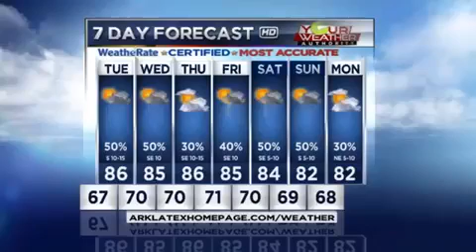Arklatex Outlook May 25 pm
A complex of thunderstorms will make its way across the Arklatex this evening and tonight.  Damaging straight line winds will have the potential of causing widespread damage in spots given the saturated soils making it easier for trees to be pushed over.  We will also have a chance to see a few tornadoes.  Those twisters could develop in the individual cells that develop ahead of the main complex and also along the leading edge of the complex itself.  The rest of the week show little promise of drying out.  More storms will be possible in spots each and everyday in the week ahead.  Expect daytime highs in the low to middle 80s.  Overnight lows will mainly be in the upper 60s to lower 70s.  --Todd Warren